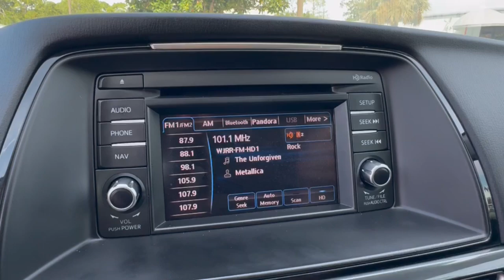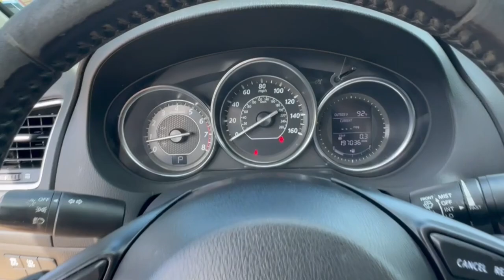2015 Mazda Mazda6 i Sport Cocoa Beach, Palm Bay, Kissimmee, Deltona, Titusville FL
Pre-Owned 2015 Mazda Mazda6 i Sport available at Parks CDR Space Coast located in 5600 U.S. 1, Titusville, FL, 32780.
Stock#: 24239B - VIN#: JM1GJ1U56F1196133

Look no further than the  2015  Mazda Mazda6.  Take a closer look at this athletic Mazda 6. Family-friendly and designed to deliver a premium feeling driving experience, this mid-size sedan packs an above-class interior, exhilarating acceleration, the latest in safety and connectivity, and sophisticated style, all at a surprisingly affordable price. The following are some of this vehicles highlighted options: Keyless Entry, Premium Sound System, Keyless Start, Aluminum Wheels, Steering Wheel Audio Controls, Bluetooth® Connection, Stability Control, Leather Steering Wheel, Intermittent Wipers, Traction Control. Upscale meets affordable in this remarkable Mazda 6. See for yourself when you take it out for a test drive. Our professional staff looks forward to giving you excellent service!